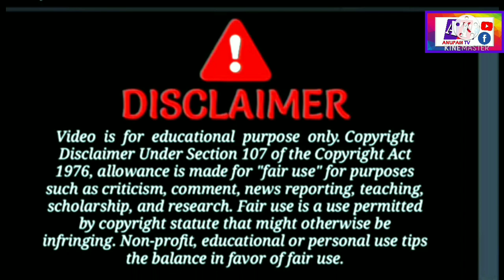General Knowledge Testing for Students.শিক্ষার্থীদের জন্য সাধারণ জ্ঞান পরীক্ষা Part 3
Label: Anupam Tv Production: Nurol Amin Starting: Rahul Khan Cameraman& Edit By Nurol Amin Assistant Director: Mojidul Khan.                     Director: Rashidul Khan Location Place: Dhubri Subject: Bangl